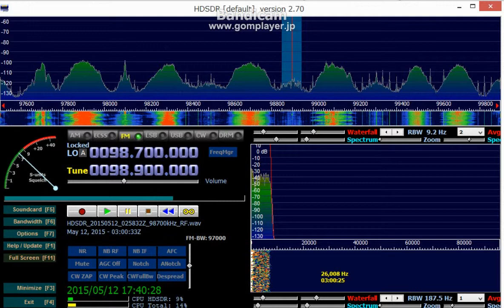98 9 MHz May 12, 2015 0300 UTC